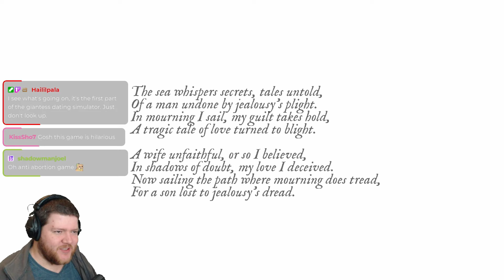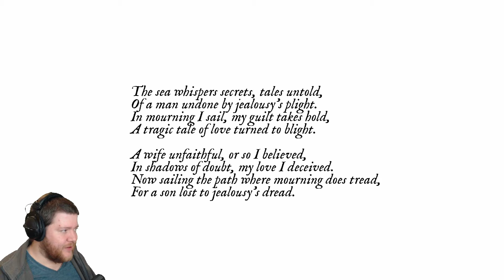MOURNING TIDE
Spooky